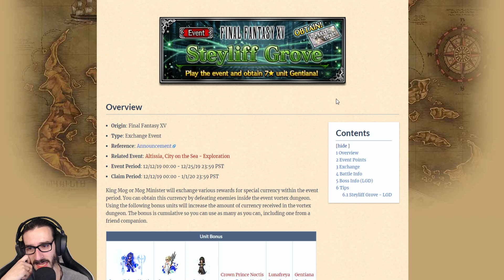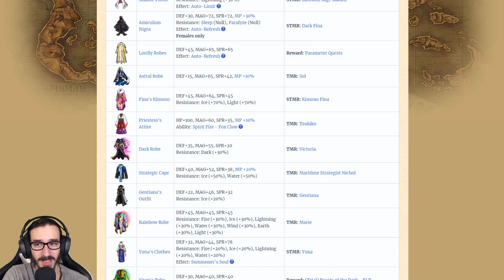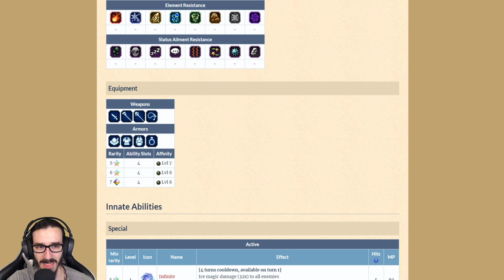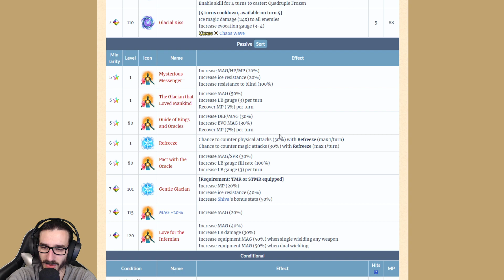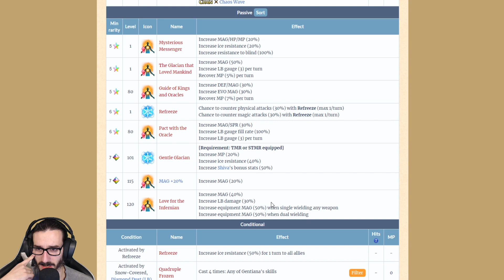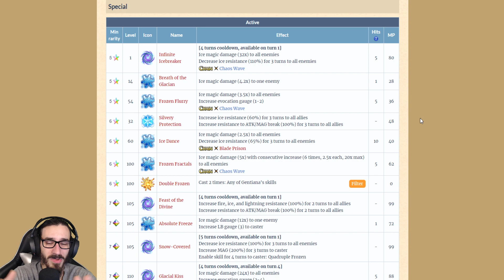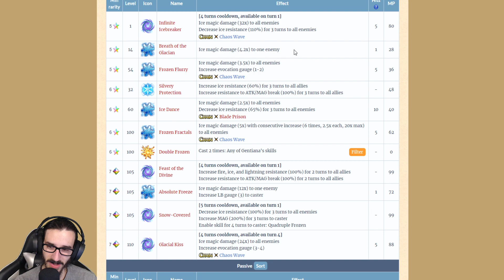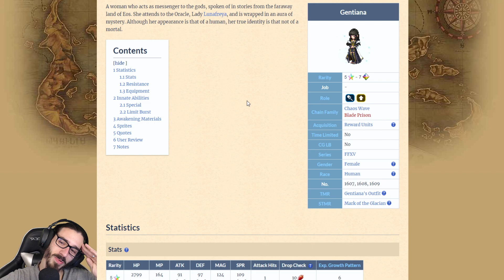FFBE FR - Gentiana la messagère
Analyse de Gentiana dans Final Fantasy Brave Exivus